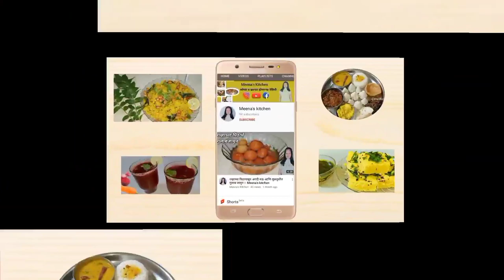झटपट होणारे ३ प्रकारचे बनाना चिप्स । 3 types of instant banana chips । Meena's Kitchen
Ingredients

Salt
Raw banana - 5 ( 600 gm )
Oil
Turmeric powder
Red chili powder
chat masala , black pepper powder